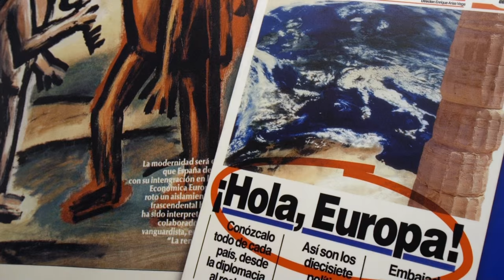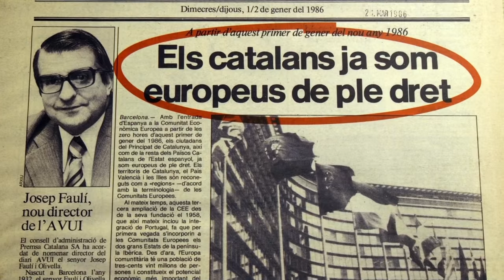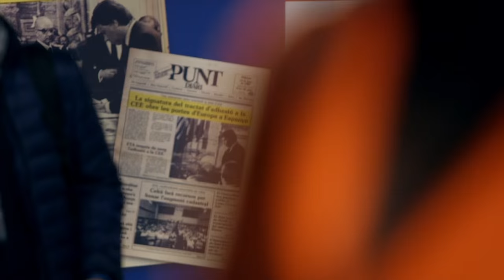Inauguració de l'exposició "Ara fa 30 anys: un espai de reflexió"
El 15 de gener del 2016 l'auditori del campus de la Ciutadella va acollir l'acte d'inauguració d'aquesta mostra, centrada en el 30è. aniversari de l'adhesió a les Comunitats Europees. L'exposició, comissariada per Fernando Guirao, catedràtic Jean Monnet d'Història de la UPF, s'emmarca en els actes commemoratius del 25è. aniversari de la Universitat, i es podrà visitar fins al 12 de febrer del 2016.